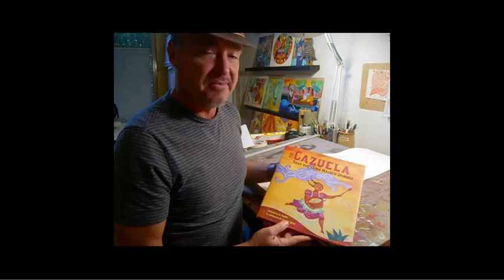Rafael López - 2012 Pura Belpré Honor Illustration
Reaction from Rafael López, illustrator of "The Cazuela that the Farm Maiden Stirred" and 2012 Pura Belpré honoree